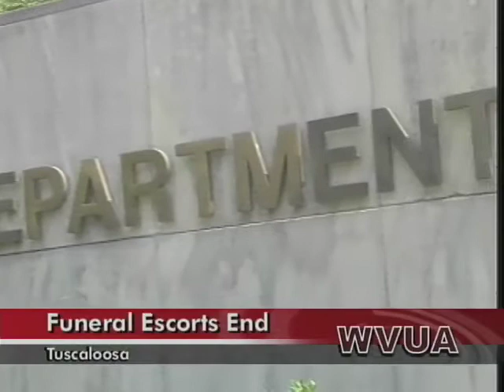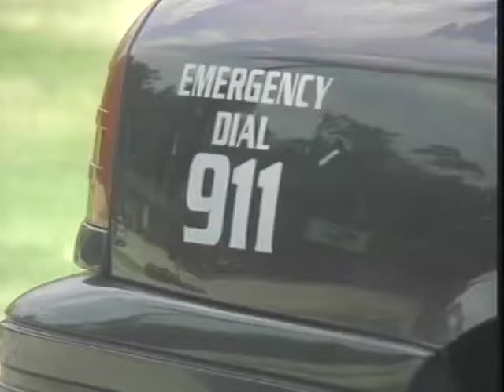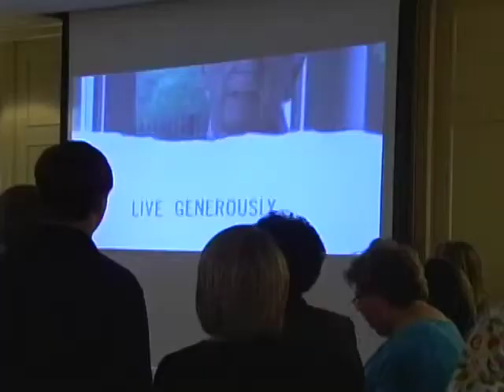WVUA News at Six, 8/31/11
WVUA News at Six. Airdate: August 31, 2011.